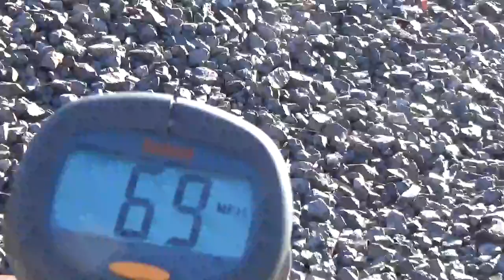69 MPH Amtrak Train Flying Thru Pacific, Missouri 10/12/23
This train was clocked at 69 MPH and reached 72 MPH while going away